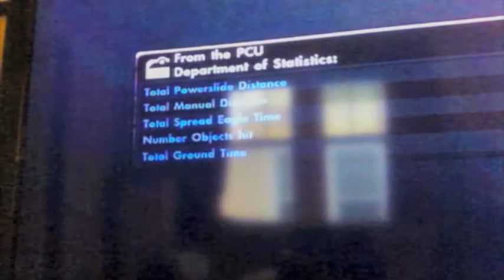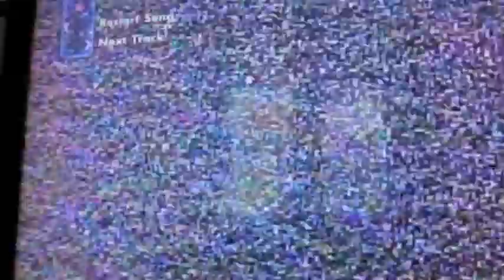SKATE 3 gameplay Pt. 2- Interupted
Some stuff.
Interrupted...